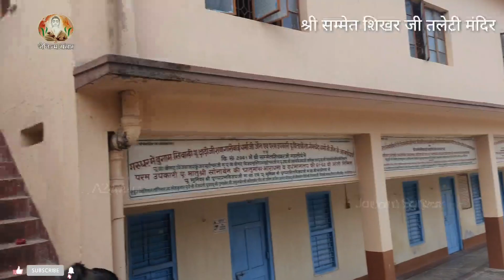समैया एवं श्री सम्मेद शिखर तीर्थ तलेटी दर्शन वंदन और स्पर्शना ~ Shikharji yatra ~ Jain Tirth Darshan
समैया एवं श्री सम्मेद शिखर तीर्थ तलेटी दर्शन वंदन और स्पर्शना ~ Jainism Sansar ~ Jain Tirth Darshan